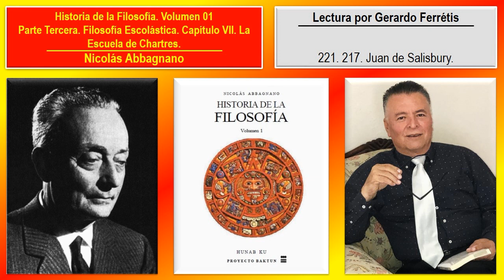Historia de la Filosofía. Volumen 01. 221. 217. Juan de Salisbury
Historia de la Filosofía. Nicolás Abbagnano. Volumen 01. 221. Parte Tercera. Filosofía Escolástica. Capítulo VII. La Escuela de Chartres. 217. Juan de Salisbury.